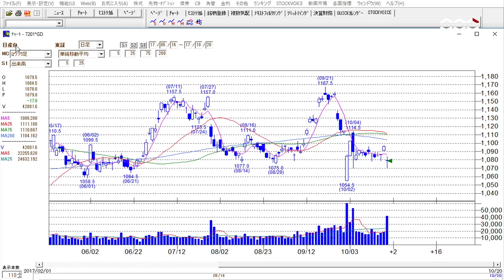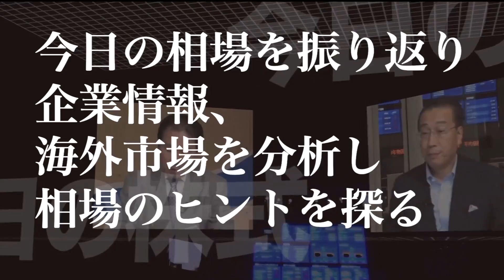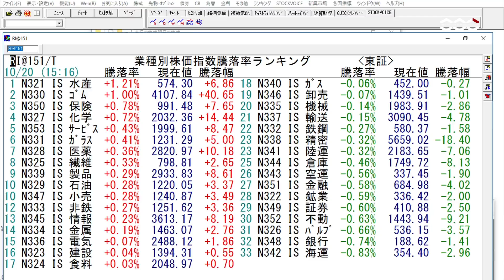Tokyo Financial Street 023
松井証券の田村晋一さんに世界的に堅調な動きを見せるマーケットの動向を
分析していただきます。
また、国際金融都市化に向けて動き出した東京についてもお伺いします。

兜LIVE! - 日本橋兜町・茅場町のコミュニティサイト